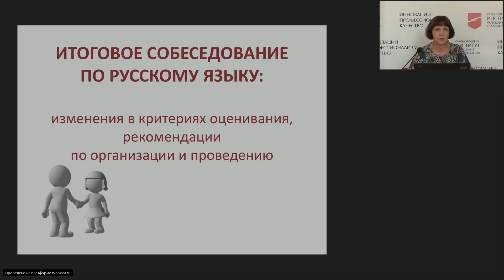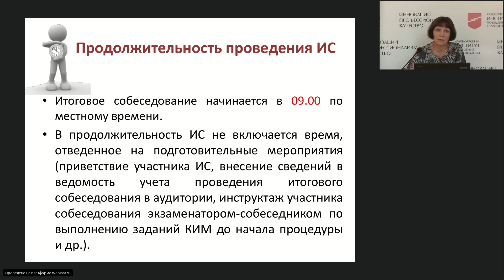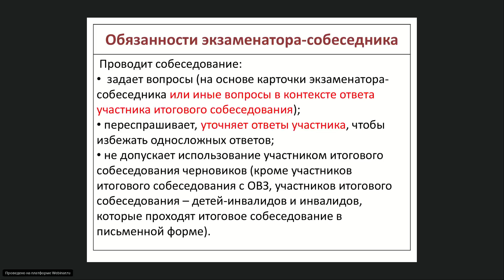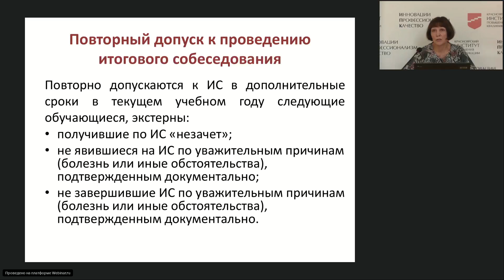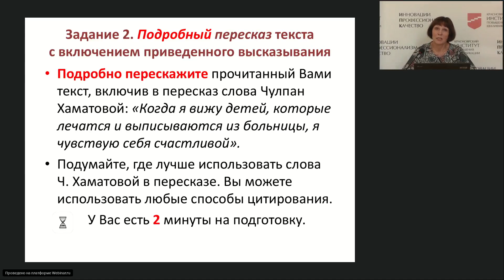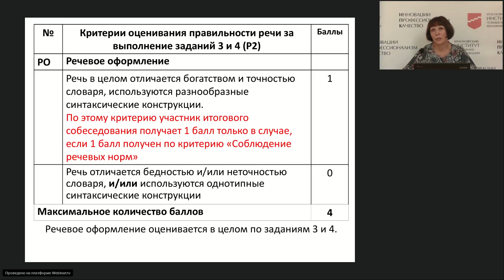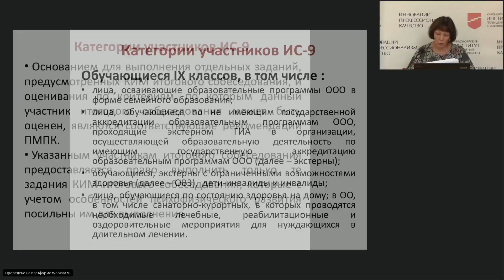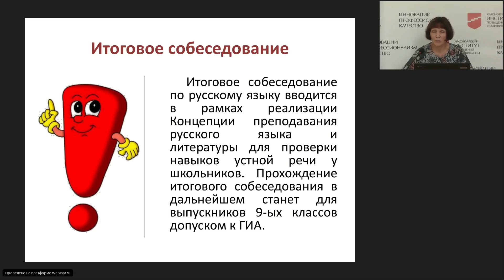Итоговое собеседование по русскому языку.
Масич Г.Н. – «Итоговое собеседование по русскому языку: изменения в критериях оценивания, рекомендации по организации и проведению итогового собеседования» 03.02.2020 г.